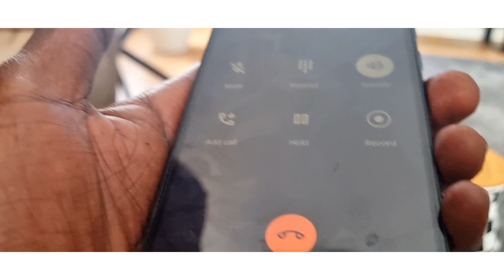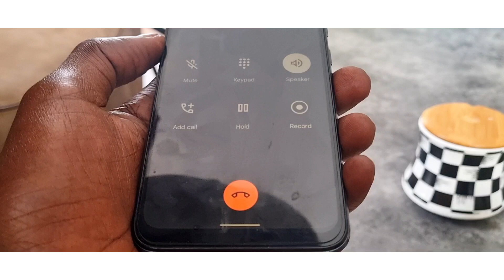We miss Lola & Ada -BigBoss and Breezy